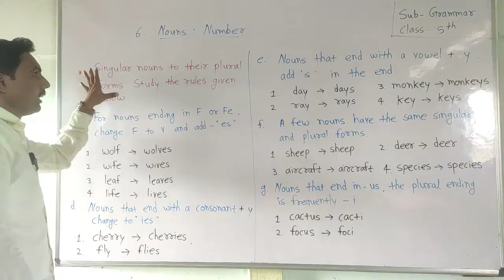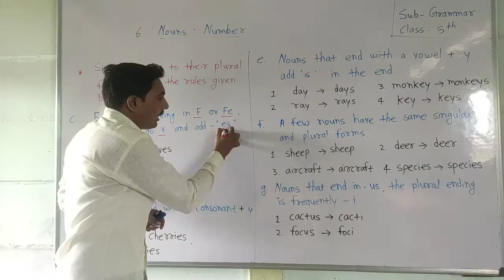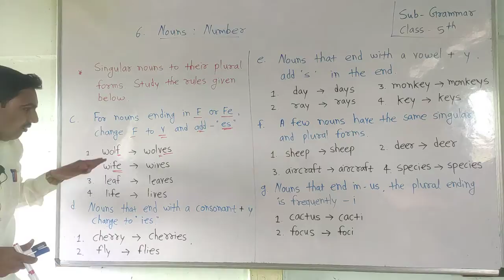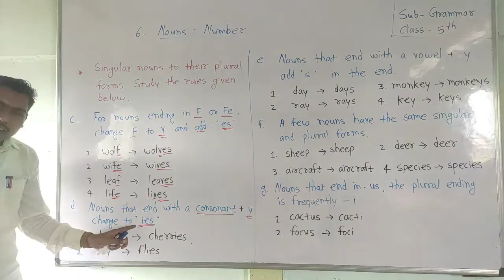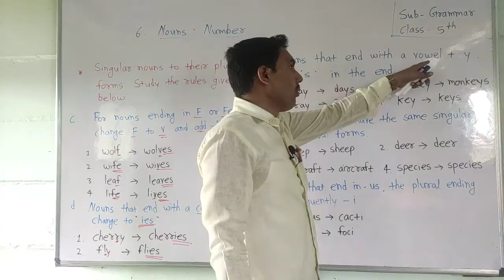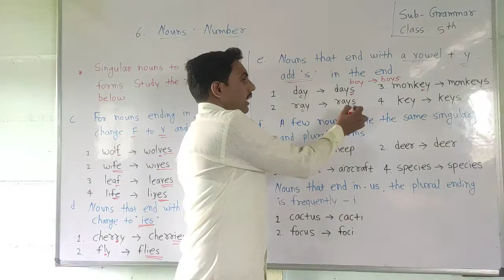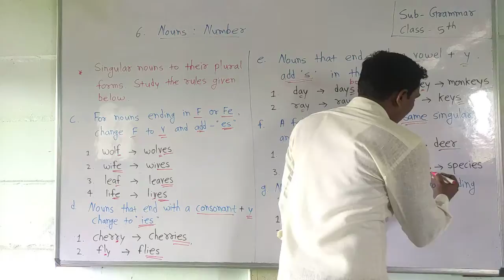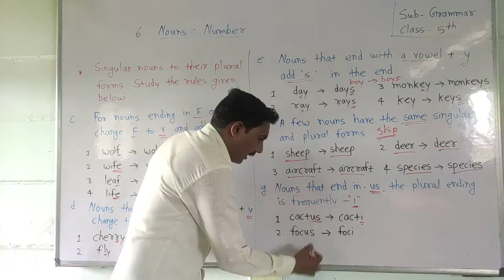Class- 5th Chap- 6 video- 2 date-10. 08.21